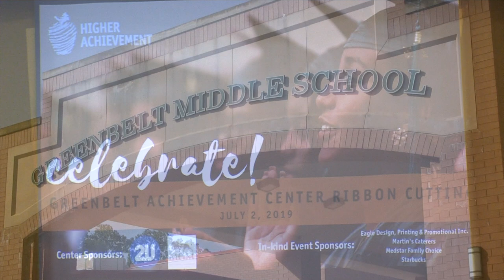New Achievement Center at Greenbelt Middle School 7 2 19